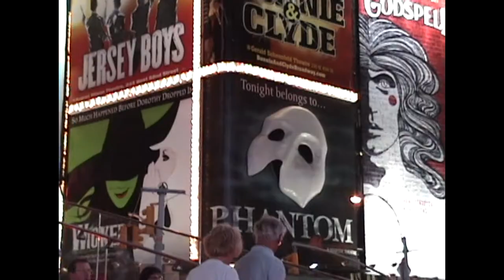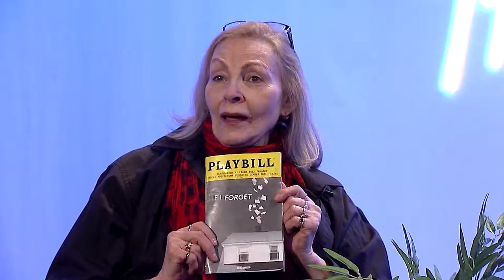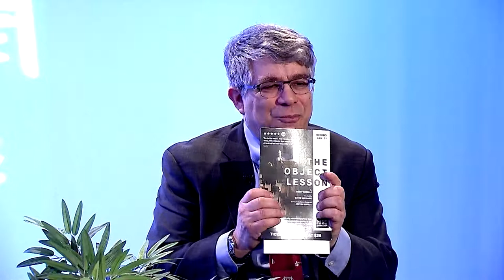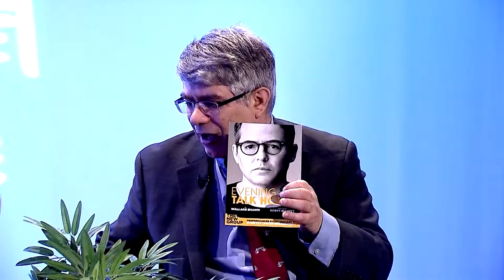Two On The Aisle: Sunset Blvd, Object Lesson, If I forget, Ring for Miranda, Talk House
Two On The Aisle Broadway Theatre Critics Charles Gross & Leslie (Hoban) Blake  review:

• “Sunset Boulevard” staring Glenn Close
• “If I Forget”
• “The Object Lesson”
• “Ring Twice for Miranda”
• “Evening At the Talk House by & with Wallace Shawn”

Plus Leslie takes another look at “The Great Comet of 1812”